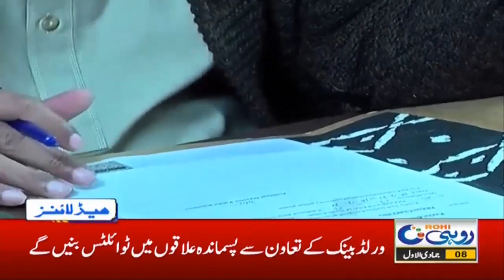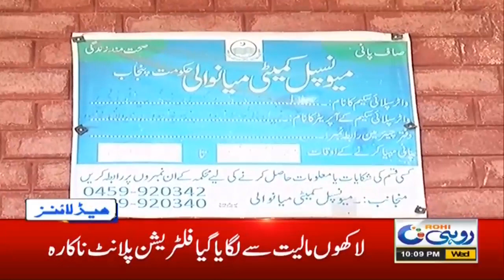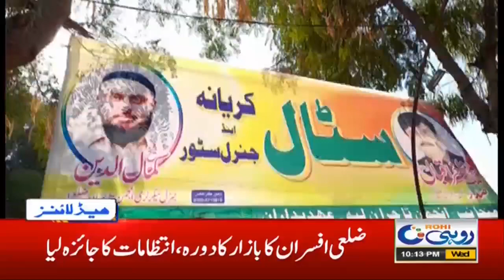Coronavirus Cases Increased In South Punjab | 10pm News Headlines | 23 Dec 2020 | Rohi